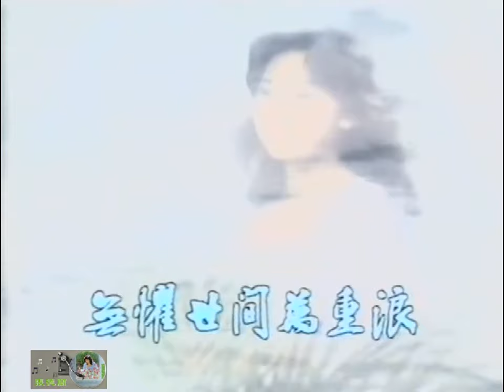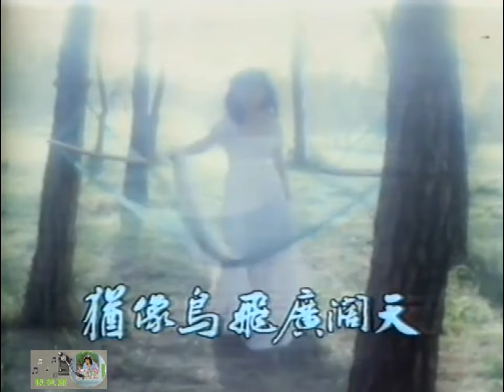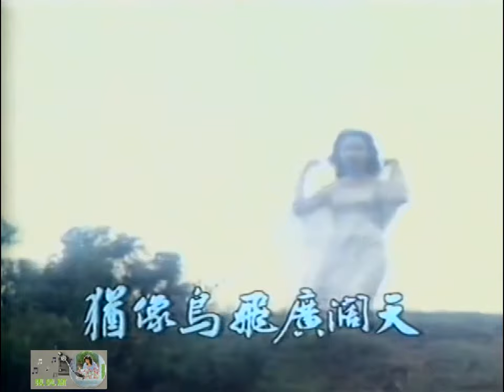張德蘭 ~ 網中人【Music Video 】【電視劇《網中人》主題曲】